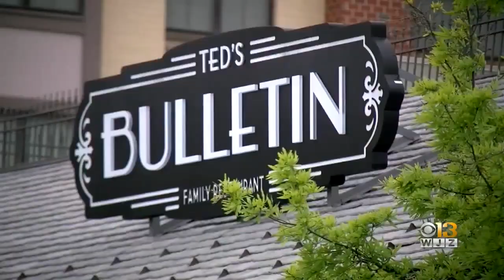Woman Pays Entire Tab For 11 Clarksburg High School Students Ahead Of Prom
One generous woman paid for 11 Clarksburg High School students dinner ahead of their prom.